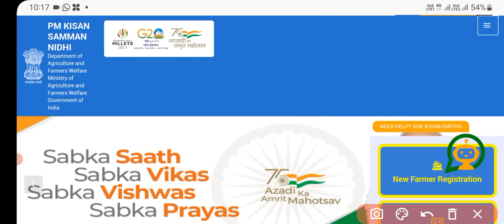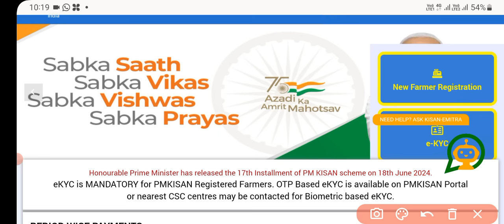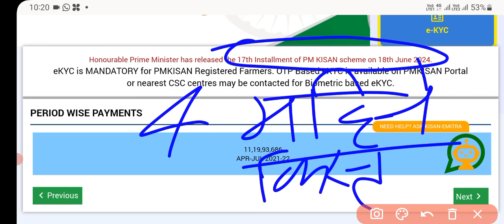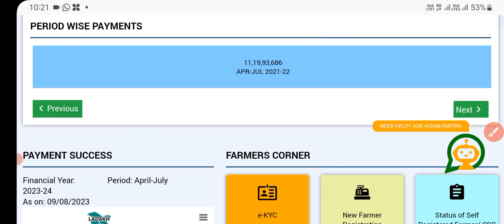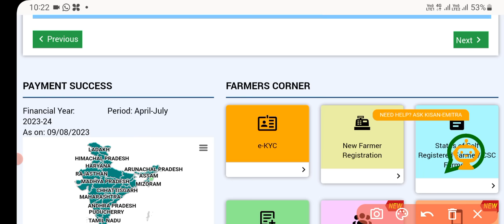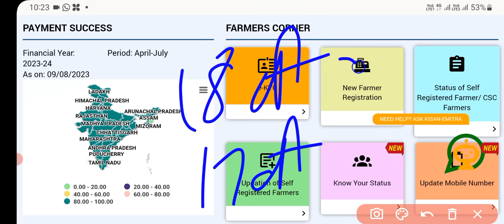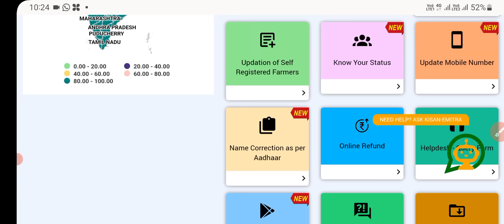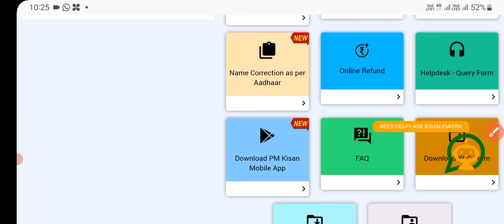pm kisan samman nidhi :1 August 2024 से पहले 2 कार्य करने जरूरी मिलेंगे ₹4000! 18th installment date